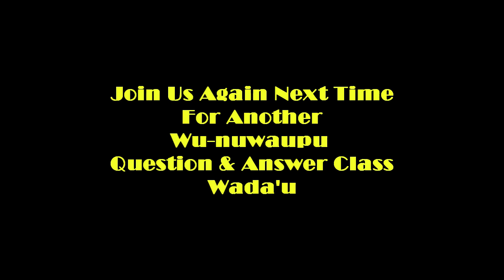Wu-nuwaupu Question & Answer Class 11-29-2013 Pt.2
Wu-nuwaupu Question & Answer Class
Include the class date and which part you are referring to " Pt.1,2 Or 3"
When Asking Questions Please